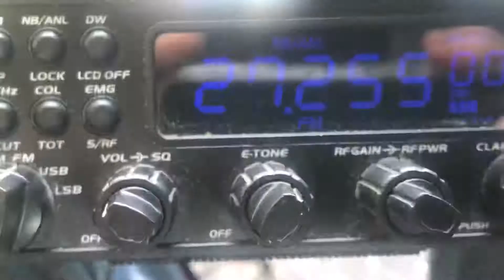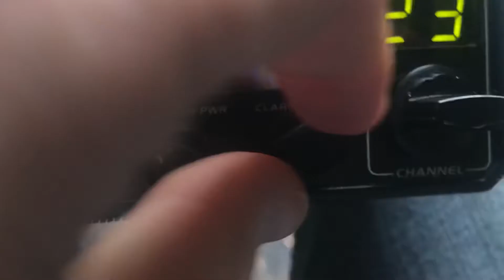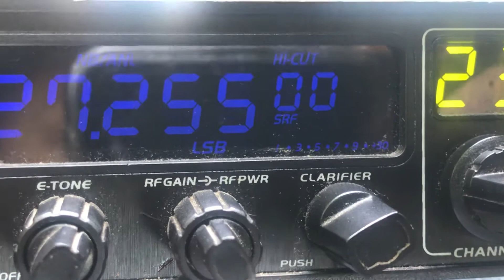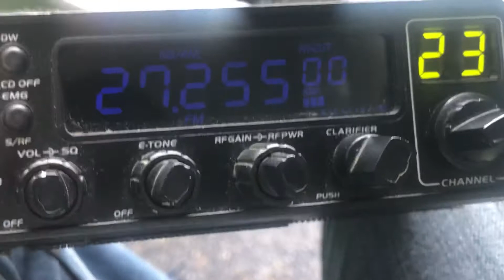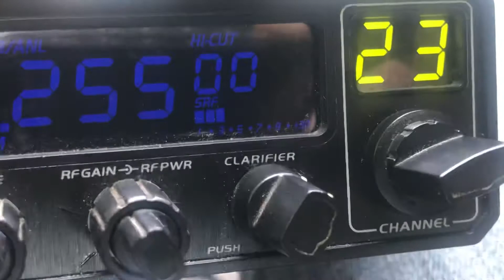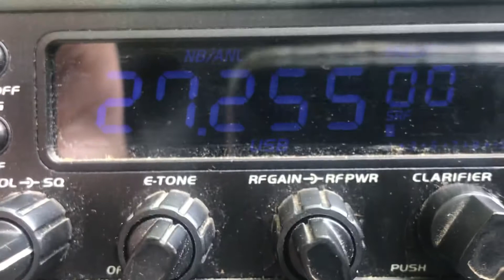27.255 MHz USB - FT8 On 11 Meters FT8 27 MHz Data Bursts CB Radio Channel 23 and RCRS - 12 July 2021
WSPR weak signal 27255 USB 27.255 MHz USB F8 frequencies CB radio 11 meter beacon frequencies 11m Beacon on 27.255MHz Morse Code 11 meters 27.500 MHz 27.505 MHz 27.635 MHz 27.635MHz 27.635 USB 27635 USB 27.775 MHz 27.700 SSTV 27.700 USB 27.735 USB 27735 USB 27007 KHz POCSAG 26950 pager 26.95 MHz WSJT-X WSPR 27.205 repeater 27.415 repeater 27.205 FM CB repeater channel 20 CB repeater FT-8 mode ROS 27.235 ROS 27.245 packet radio CB 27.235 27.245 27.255 MHz - CB radio channel 23 - also RC Radio Service Remote Control Radio Service RCRS CBRS license free 25 watt power allowed on 27.255 MHz 27255 kHz and 4 watts power allowed on 26.995 MHz, 27.045 MHz, 27.095 MHz, 27.145 MHz and 27.195 MHz 8 kHz bandwidth limit. most systems operate on 27.255MHz because of the higher power levels allowed 10 watt FSK system Linear Controls Linear XT-1 XT-4 Extended Range Supervisory Control wireless remote system telemetry systems WAVE THOR-GUARD remote siren system 6 kHz bandwidth 6K00F1E 6K00F2E 6K00A3E F1D emission frequency shift keying 2 kHz frequency shift phase modulation 26-28 MHz RC data link 72 MHz band 75 MHz band 902-928 MHz IoT datalink license free - very long range 10-20 miles 20+ mile range with full size antenna Radio Shack on-site paging system on-site pager system PG-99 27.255 MHz 7-watt power RadioShack HEX 65,000 codes normally open or normally closed remote alarm system 150 MHz license free MURS datalink data radio radio link strange sounds on 27.255 CB radio channel 23 POCSAG 26950 kHz 26.950 MHz 26.955 MHz 26.510 MHz 26510 kHz 26480 kHz 27500 kHz 27.500 MHz table of frequency allocations Mirage MX-36HP3 Bersa Thunder 380 380 Concealed Carry CRE8900 AT-6666 using default frequencies Baofeng handheld NAGOYA antenna BNC SMA-F SMA female SMA antenna Smiley Antenna company tactical antennas tape antennas H-250 handset tactical radios survivalist freeband CB channels survivalist frequencies prepper radio channels 151.940 MHz 462.6125 MHz 7.055 MHz 7.050 MHz 7055 khz 7050 khz 7055 LSB Ukraine militia radios 49.975 MHz 49.820 MHz 49.900 MHz 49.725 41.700 MHz 40.500 MHz 34.900 MHz 39.900 MHz 38.50 MHz FOX MIKE 308 .308 Winchester .280 7x57 performance .275 Rigby 100km range walkie talkie 100 mile range walkie talkie Retevis best walkie talkie 2021 best walkie talkie 2022 FCC CB changes FM mode best CB radio for taxi cab rideshare CB radio 27.315 MHz CB channel 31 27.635mhz 27.635 MHz ROS PSK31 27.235 MHz 27.245 MHz taxi cab dispatch 25 MHz 26 MHz 27 MHz 28 MHz 25 MHz band 26 MHz band TS-82FL RP-707 magnetic mount CB antenna 27MHz band 26-28 MHz 26-30 MHz 25.615 MHz 27.855 MHz LesComm 120 channel expansion Bell's CB SnakeRadios Fine Tune CB shop radio test range test SR955HP CONNEX CX36HPF